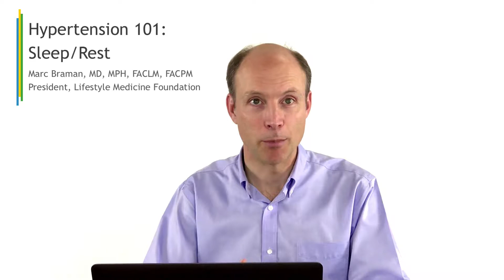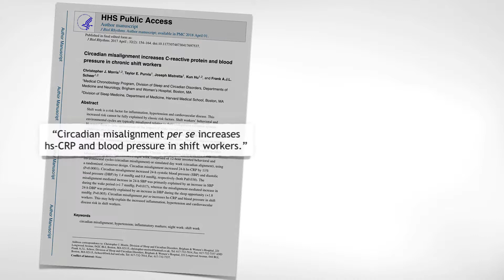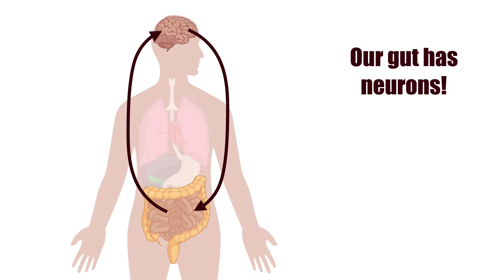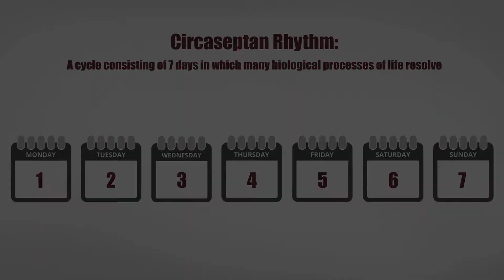Hypertension 101 - Sleep/Rest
By Marc Braman, MD, MPH